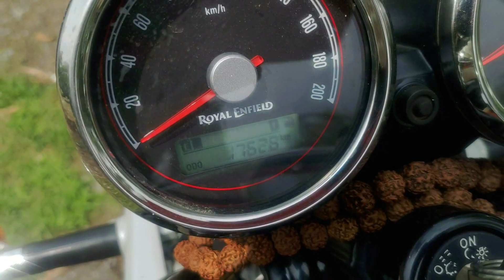RE Interceptor 650 First Impressions plus All Accessories || Amul Luthra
Whoever watched the Delivery Video of the Interceptor 650 must be wondering what are all the Accessories that are there on the Bike. So here is the detailed video On our Interceptor 650 Accessories. Have Fun and take care riding...